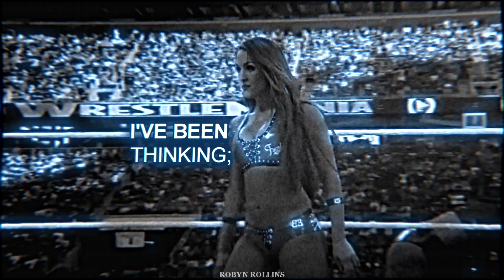seth rollins + nikki bella // let's play rough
A LOT OF TEXT AND EFFECTS. I DID IT ALL DAY GOD. I haven't spent so much time and effort for videos a looong time. but as you can see, this video doesn't have a damn story. AND I HATE WHEN THERE IS NO STORY. BUT WHEN THERE ARE EFFECTS, WHICH ARE MANY, IT IS SIMPLY IMPOSSIBLE TO MAKE A NORMAL STORY. so that's what happened. I tried to be more original.
POLL! what do you prefer: 1) the video of this type, or 2) with meaning?

☀ song: Disclosure x MNEK - White Noise (Baiji Refix)
☀ coloring: by xMysticFlame
☀ manip: by me